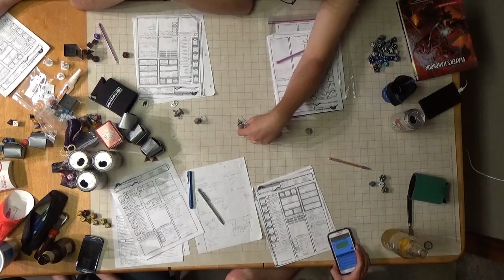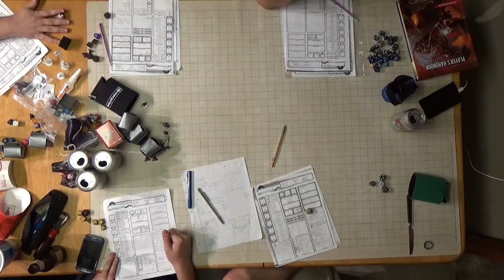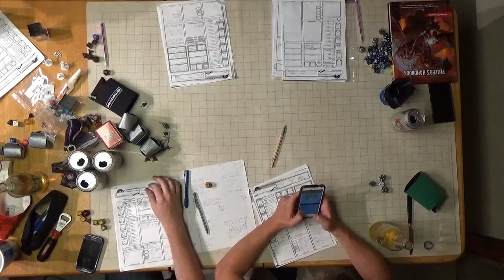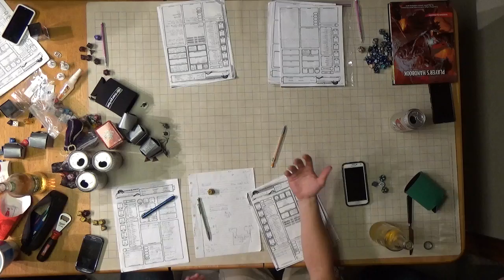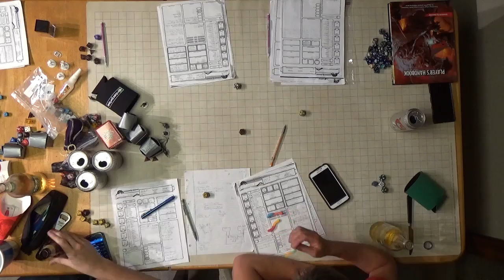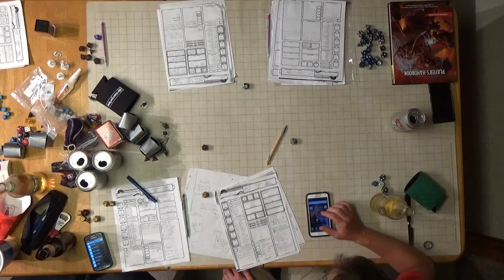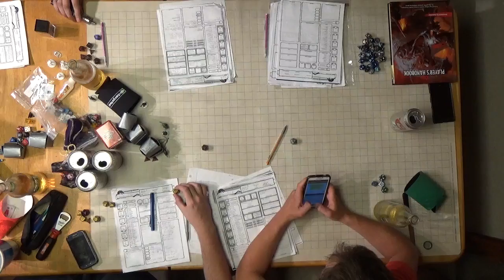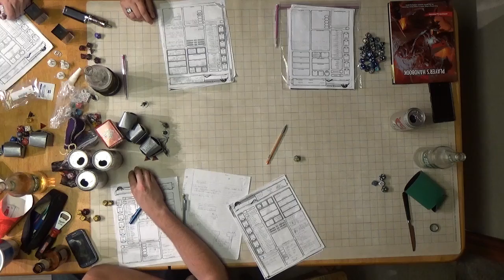F A T E Session 7 Part 6 Murder in Ashkenah